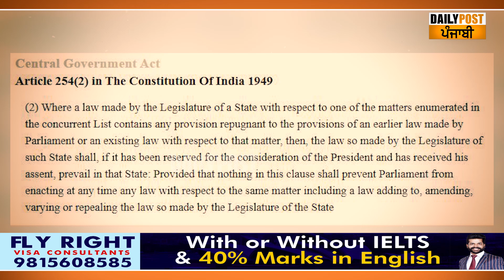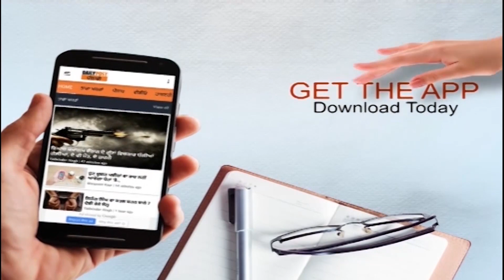ਨਹੀਂ ਮੁਕੀ ਆਸ, ਅਜੇ ਵੀ ਵਾਪਿਸ ਹੋ ਸਕਦੇ ਹਨ ਖੇਤੀ ਕਾਨੂੰਨ, ਜਾਣੋ ਕਿਹੜੇ ਕਿਹੜੇ ਬਚੇ ਹਨ ਕਾਨੂੰਨੀ ਦਾਅ...